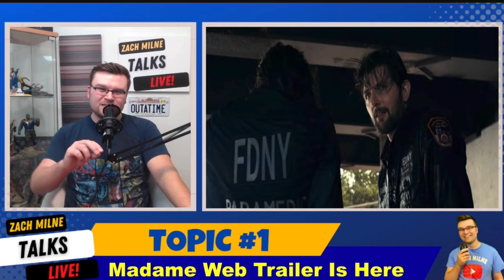Madame Web First Trailer: Does it Look ANY GOOD?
The highly anticipated (for better or worse) Madame Web trailer has arrived! Does it look any good? Here are my thoughts on the first look at Madame Web!

TITLE: Madame Web First Trailer: Does it Look ANY GOOD?

1. "Madame Web Trailer Review: Unraveling the Mysteries"2. "Analyzing the Madame Web Trailer: A Closer Look"3. "Madame Web Trailer Breakdown: Exploring the Web of Intrigue"4. "The Madame Web Trailer: A Promising Preview"5. "Madame Web Trailer Review: Unveiling the Psychic Powers"6. "Decoding the Madame Web Trailer: Secrets Revealed"7. "Madame Web Trailer Impressions: A Thrilling Teaser"8. "Examining the Madame Web Trailer: A Marvelous Introduction"9. "Madame Web Trailer Review: Delving into the Multiverse"10. "Unmasking Madame Web: A Trailer Review"11. "Madame Web Trailer Reaction: Excitement Unleashed"12. "The Madame Web Trailer: A Web-Slinging Adventure"13. "Madame Web Trailer Review: Uncovering the Enigma"14. "Analyzing the Madame Web Trailer: A Web of Possibilities"15. "Madame Web Trailer Breakdown: Exploring the Psychic Realm"16. "The Madame Web Trailer: A Glimpse into Marvel's Web-Spinner"17. "Madame Web Trailer Review: Unveiling the Heroine"18. "Decoding the Madame Web Trailer: Unraveling the Threads"19. "Madame Web Trailer Impressions: A Captivating Preview"20. "Examining the Madame Web Trailer: A Marvel Cinematic Delight"

VIDEO SUMMARY: This video contains Zach Milne’s thoughts on the Madame Web trailer released by Sony Pictures // Madame Web // Madame Web Trailer // Spider-Man